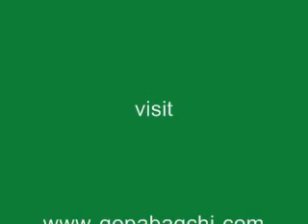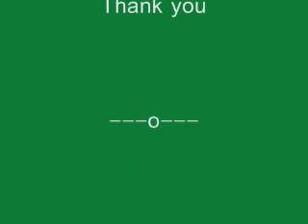AUDIO BOOK " SANCHAITA " -36 READ BY GOPA BAGCHI ,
Tagore;s SANCHAITA   as a AUDIO BOOK CD opening ceremony